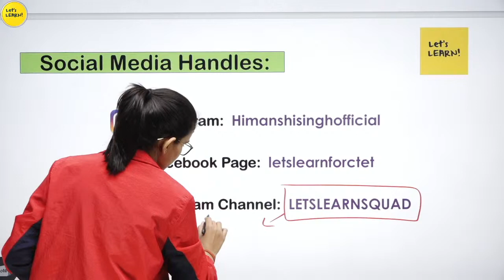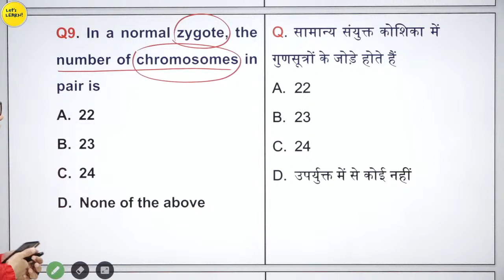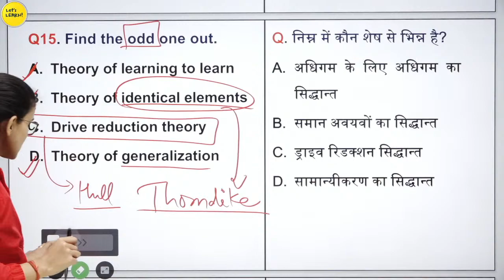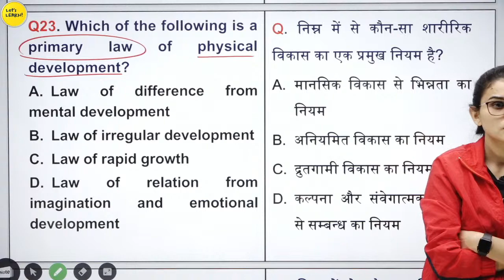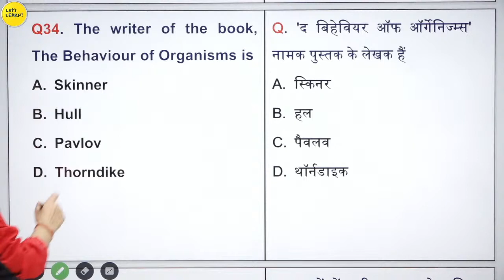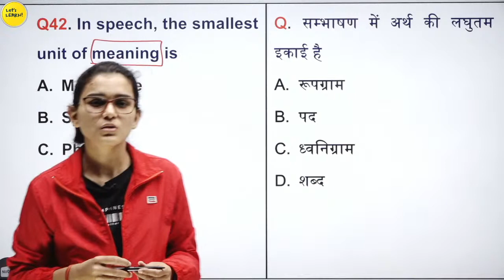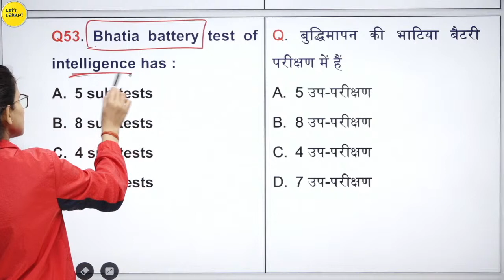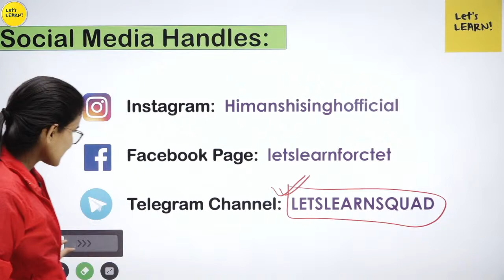UPTET-2022 | Child Development & Pedagogy Practice by Himanshi Singh | Class-04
CTET/UPTET CDP Comprehensive Series by Himanshi Singh

🟢 CTET Previous Year Papers Book

1. DSSSB PRT Practice Sets & Previous Papers by Kiran Publication (Hindi)
2. DSSSB PRT Practice Sets & Previous Papers by Kiran Publication (English)

1.
2.
3.
4.
5. Reasoning Book 📖

✅ 4000+ MCQs Book by Himanshi Singh on Amazon

✅ Registration starts on 1st April @ 7pm